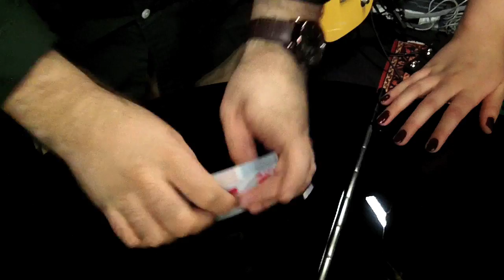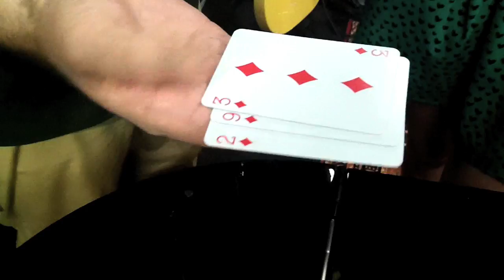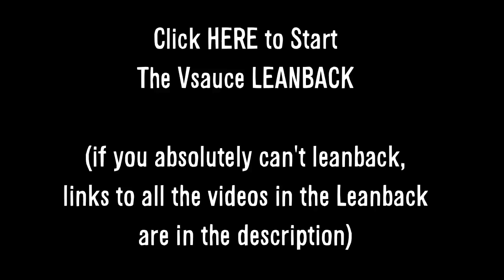MATH MAGIC and a NEW LEANBACK